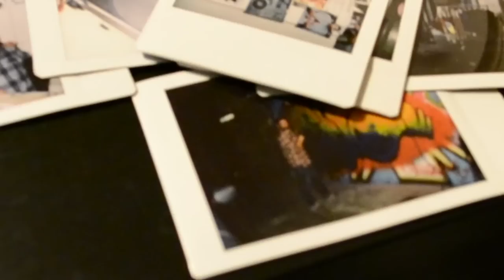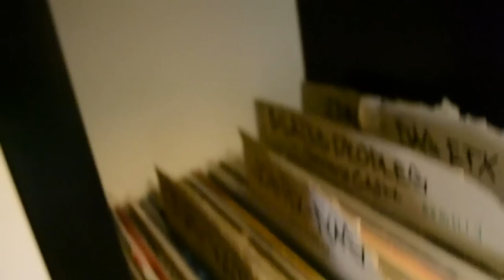Altega - Ora (prod.by Etienne Renevey)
Clip des neuen Albums "Vita Mia".
record by MFK ONE 👁